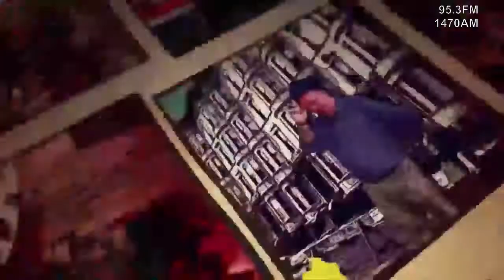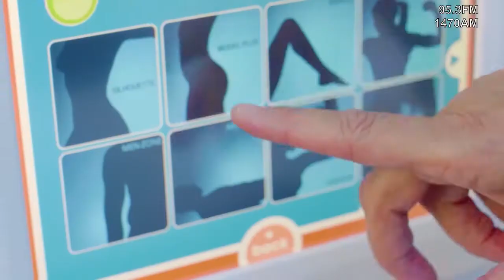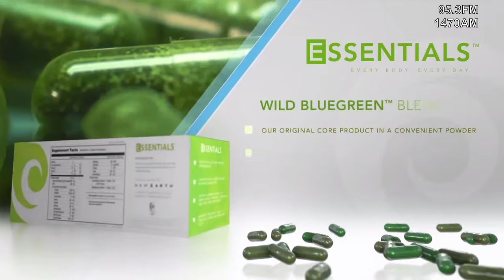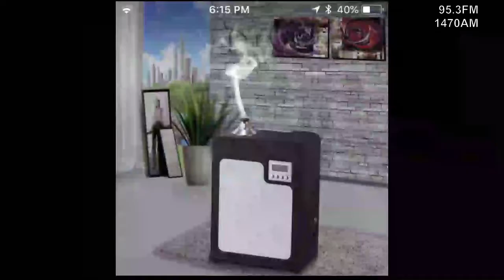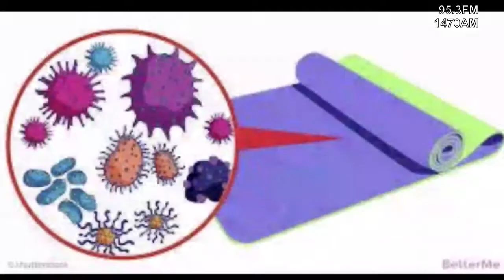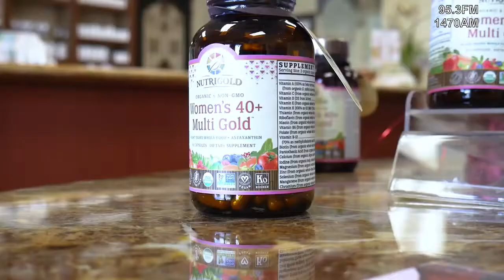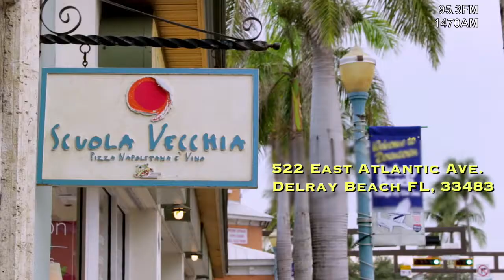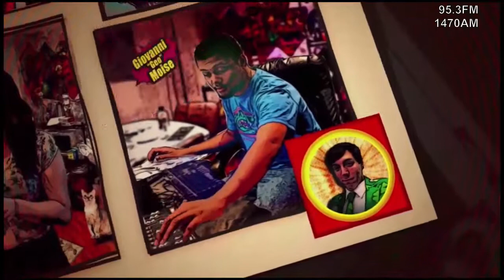Fook It Up On The Brooklyn Cafe Tv